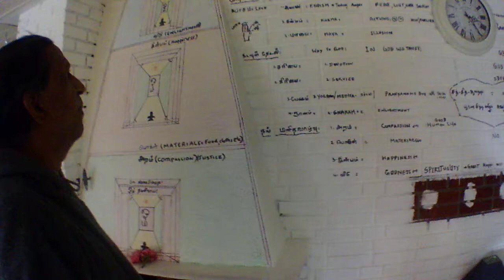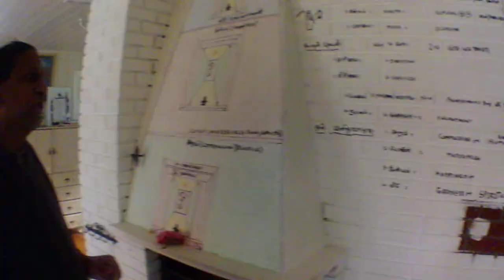Sivan Temple Minnesund NORWAY 2